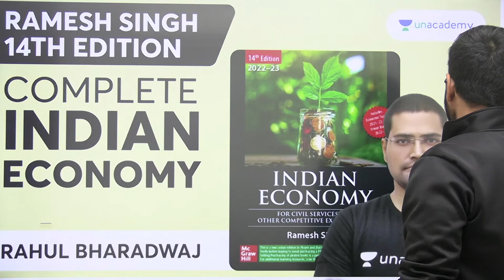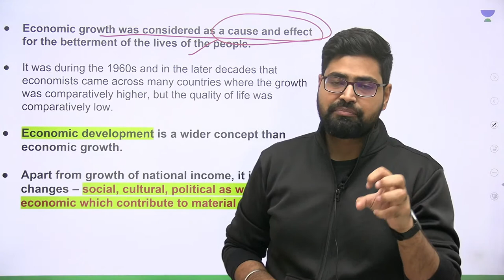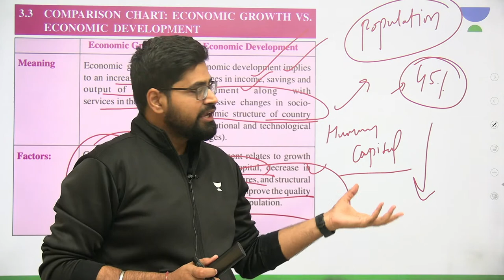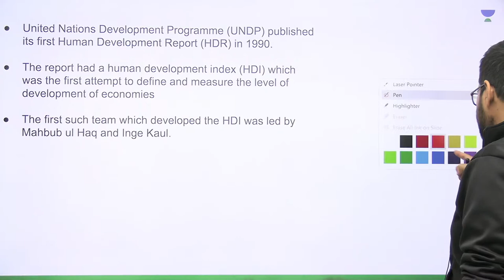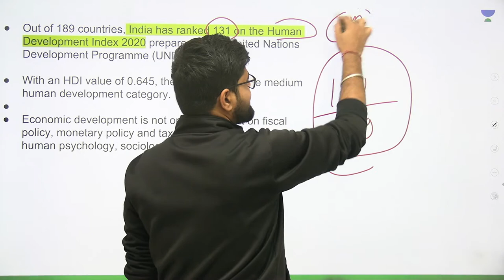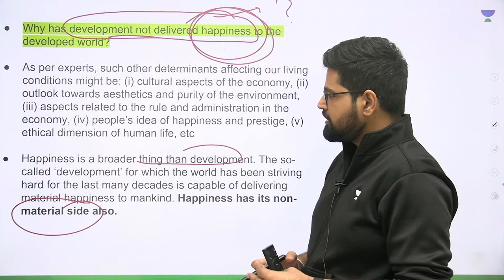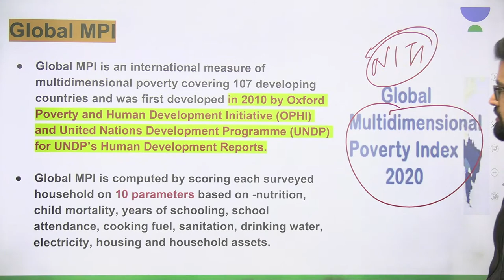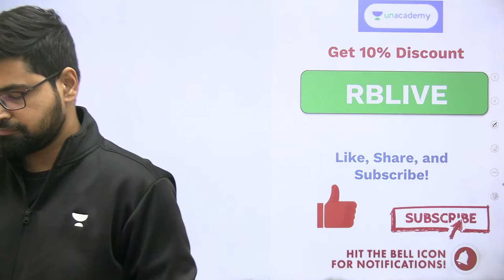Complete Indian Economy for UPSC CSE | L-6 | Ramesh Singh 14th Edition | Rahul Bhardwaj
In this session, Educator Rahul Bhardwaj will be discussing Complete Indian Economy for UPSC CSE - Ramesh Singh 14th Edition.

➤ About the Educator:  4 yrs Teaching Exp | Pursued MBA | Teaching Current Affairs, Environment, Indian Economy

You can enroll to Unacademy Subscription and get the following benefits:
1. Learn from your favourite teacher
2. Dedicated DOUBT sessions
3. One Subscription, Unlimited Access to Live Online Classes and Videos
4. Real-time interaction with best-in-class teachers
5. You can ask doubts in live online classes
6. Limited students in each Class
7. Download the videos & watch them offline